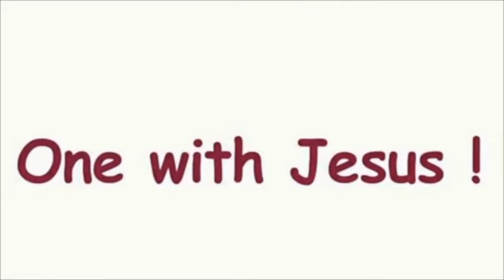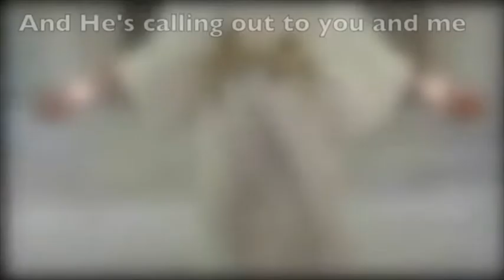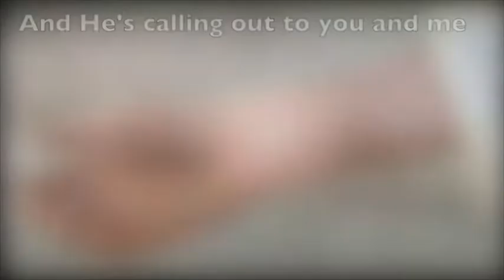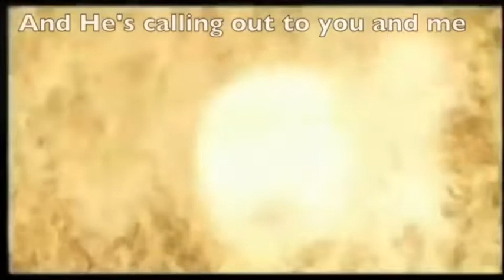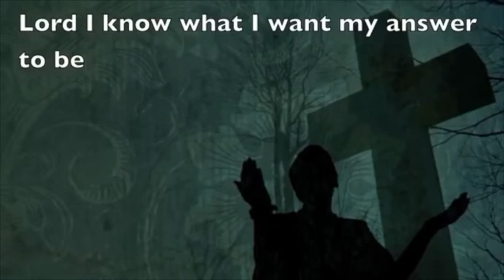'One with Jesus' Gunter & Patricia Volker Durban, South Africa 28-08-2022